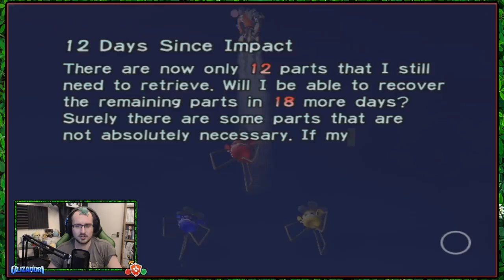Pikmin - Forest Of Hope Clearance, The Burrowing Snagret - Episode 5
Welcome as we crash land on the world of the Pikmin as Olimar, our unfortunate protaganist, finds himself alone and without help but soon finds friends in the visage of the Pikmin, creatures that with his help may someday rule the world!
This lets play was filmed completely on my Birthday so be ready for random!

Moving back to the Forest Of Hope with our watery friends we search for the remaining parts, the Shock Absorber, Sagittarius, Radiation Canopy & The Geiger Counter, but on our grabbing spree the Burrowing Snagrets come to grab our Pikmin!